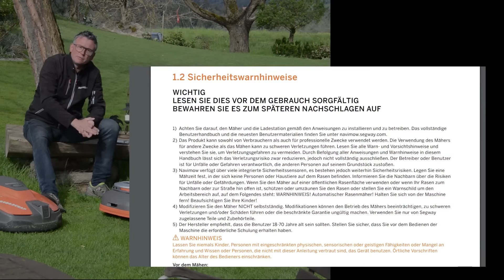Segway Navimow - Test conclusion - Possible uses and limits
Based on the comments and YouTube content on the subject of the Segway Navimow, we present a critical video on the climbing ability and usability of the Segway Navimow lawn robot.

At 16 kilograms, the Segway Navimow weights significantly more than the Husqvarna EPOS 550 at 14 kilograms, making it heavier than a robot lawn mower for 10,000 square meters.

00:00 Welcome
01:17 Cordless robotic lawn mowers - a serious warning
05:29 Segway Navimow - results after a few weeks
08:42 Stiga 1500 A - Cordless robot lawn mower - the test begins

Both devices are cordless robotic lawn mowers with RTK GPS equipment. Regardless of the navigation available, one of the key requirements for the success of a robotic lawnmower is weight distribution to avoid getting stuck in the terrain due to lack of traction. Due to its enormous weight and weight distribution, the Segway Navimow is not suitable for slopes in our opinion.

As can be seen from comments on the channel, there may currently be critical driving conditions and considerable potential danger on inclines. Robot lawn mowers must never be allowed on the road.

According to the operating instructions, cordless robotic lawn mowers require a mechanical barrier to roads, pools, ponds and other dangerous situations - a 15 centimeter high barrier.

Due to the way the Segway Navimow was driven, the ROBOSCHAF Premium test area suffered severe lawn damage on minimal inclines. The test was ended here for the time being. We will continue to use and install the Segway Navimow on flat plots.

Caution is advised with first-generation robotic lawnmower chassis, which are easy to spot due to their long design, heavy weight and wheels positioned far back.

ROBOSCHAF is also preparing a comparison of the Segway Navimow robotic lawnmower with the Husqvarna EPOS 550 robotic lawnmower. Possibly a little unfair, but it impressively demonstrates the superiority of a Generation 4 chassis.

STIGA offers such a Generation 4 chassis with the Stiga 1500 A in a wireless RTK version. This will soon be installed and commissioned by Stiga at the ROBOSCHAF test site. We expect significantly better performance from a cordless robot mower here.